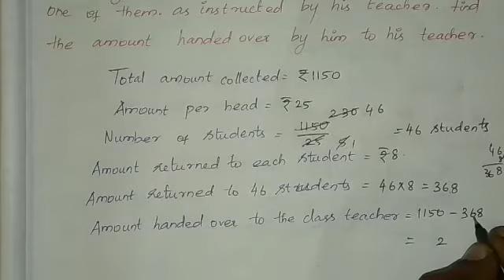Example 1.28) Ferozkhan connects ₹1150 at the rate of ₹25 per head from his classmates on account of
Samacheer kalvi/7th std mathematics/term-1/unit-1/Number system

Example 1.28
Ferozkhan connects ₹1150 at the rate of ₹25 per head from his classmates on account of the 'Flag day' in his school and returns ₹8 to each one of them as instructed by his teacher. Find the amount handed over by him to his teacher.